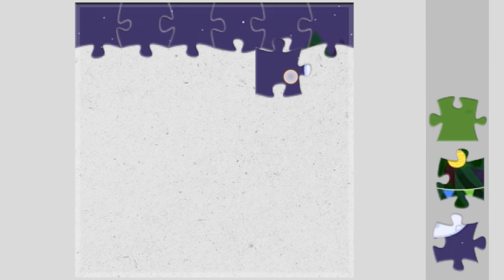peppa pig puzzle | how to put together a PEPPA PIG puzzle